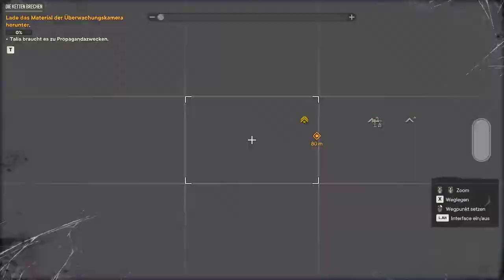FAILS über FAILS und ein ZEBRA? - ► Far Cry 6 ◄